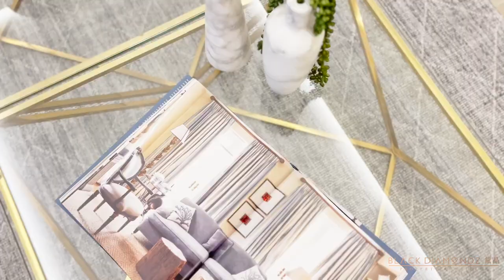Black Diamondz | 4 Springdale Rd Killara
One of Killara’s finest Art Deco examples, this vast muti-level home takes a captivating approach to family luxury. Renovated with a light hand in 2018, it’s as breathtaking now as ever – retaining its full breadth of vintage glamour while offering a magnificent new chef’s kitchen complete with double granite islands, dedicated gym and office spaces plus a wine tasting room, super-sized and fully outfitted master quarters and grand terrace entertaining set to overlook the tennis court and pool.

Rare architectural pedigree in an elite Golden Triangle locale
Lavish entry with sweeping timber staircase, classic void
Formal lounge plus dining, media room, rumpus and retreat
Two Miele dishwashers, two Vintec fridges, 5-burner gas hob
North-facing and private to rear with heated saltwater pool
Three bedroom balconies, ducted air, sauna, intercom
Low-maintenance grounds and gardens, dual-access driveway
Premier street close to top schools, ovals; 550m to station